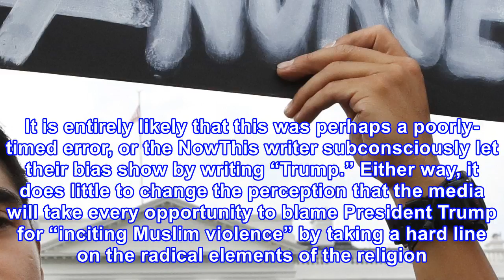Shameful: liberal news media website calls nyc terror attack a ‘trump rampage’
As New York City, and the rest of America, reels from the deadliest terror attack on in the city since September 11, one news media outlet has politicized the tragedy, calling it a “Trump Rampage.” NowThis is a left-leaning online news outlet popular for their “news videos” that condense stories int...